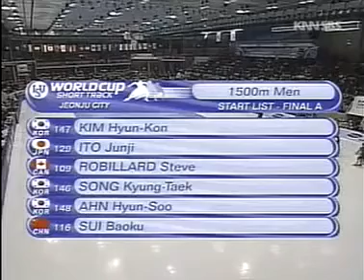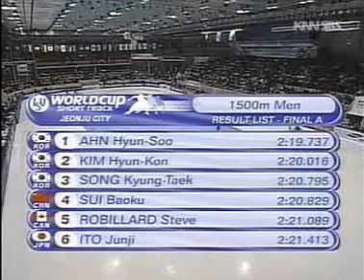0607 Short Track Speedskating World Cup #2 Men's 1500m Final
ISU World Cup 2006/2007, Korea, Jeonju City - 1500m - Final A - Men
1ㅤAHN Hyun-SooㅤㅤㅤKORㅤ2:19.737
2ㅤKIM Hyun-Konㅤㅤㅤ KORㅤ2:20.016
3ㅤSONG Kyung-Taekㅤ KORㅤ2:20.795